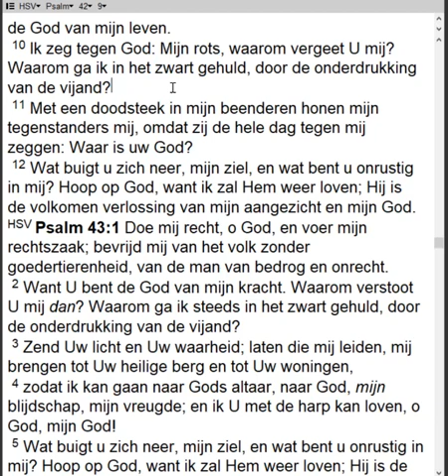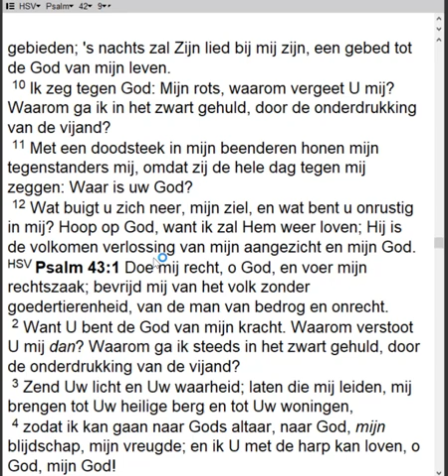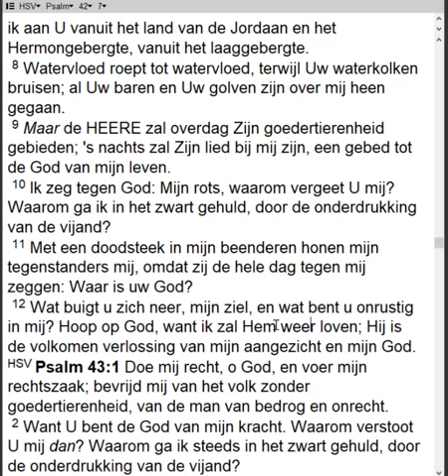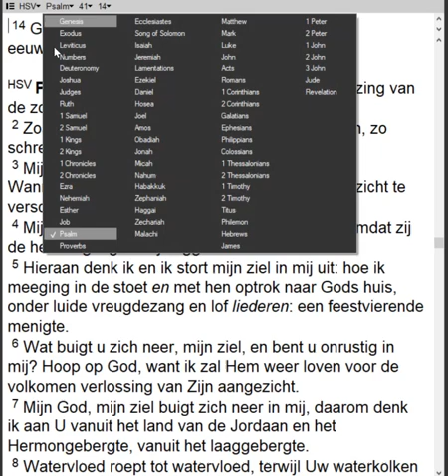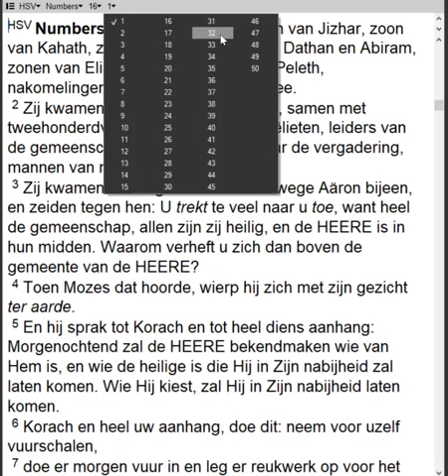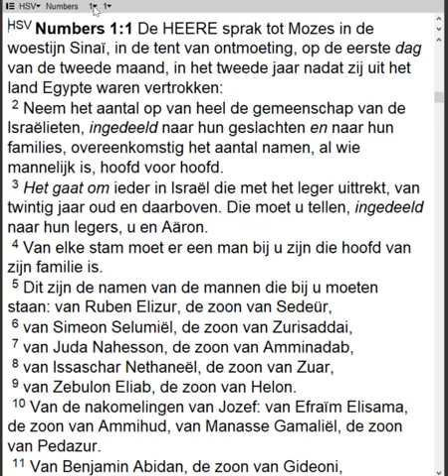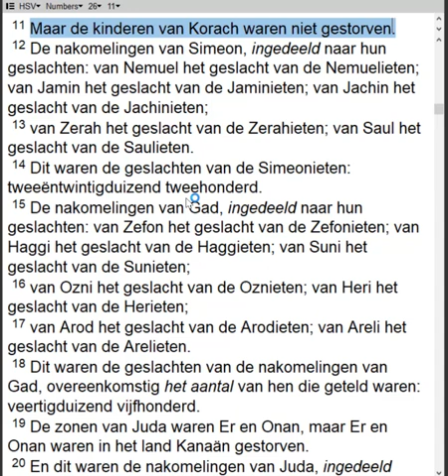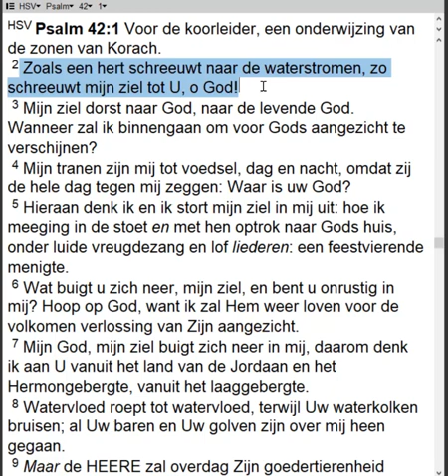Ds. Hoekman Overdenking Psalm 42 16-04-2020 (Deel 1)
Psalm 42 zijn ten diepste geen twee Psalmen, maar het is 1 lange Psalm. Ze eindigen ook beide met de woorden: O, mijn ziel wat buigt g'u neder'! En soms heeft de ziel een schop onder z'n achterste nodig om dat vertrouwen weer terug te krijgen in een God Die nooit loslaat wat Zijn hand begon